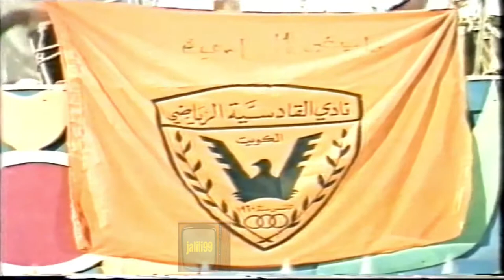HD 🇰🇼 سوبر ستار يا فيصل / اغنية بمناسبة اعتزال ملك الكرة الكويتية فيصل الدخيل / من تسجيلي